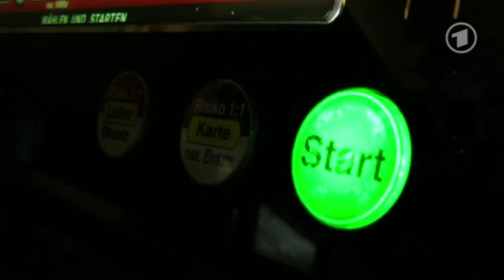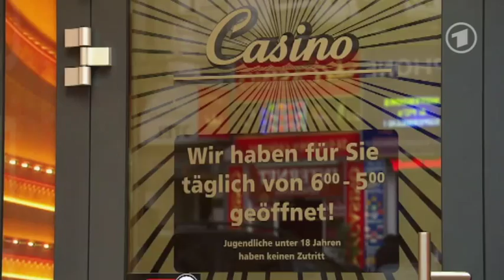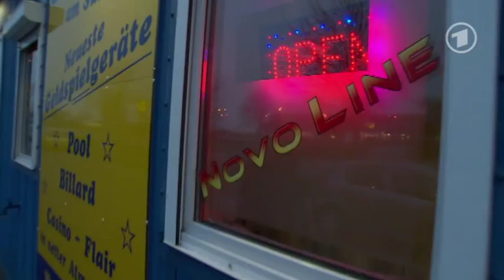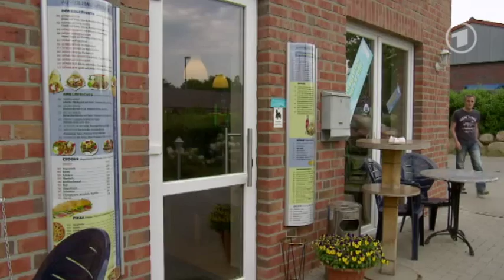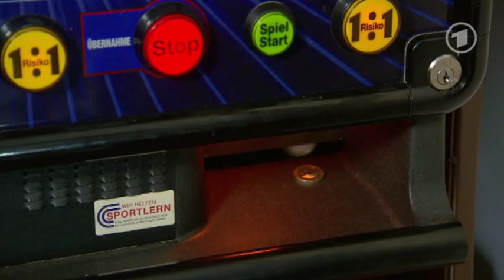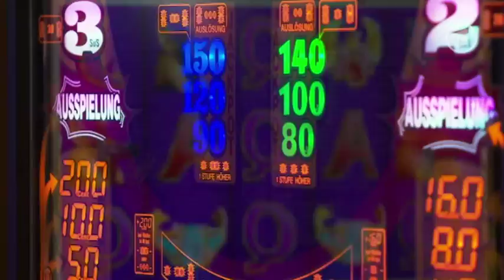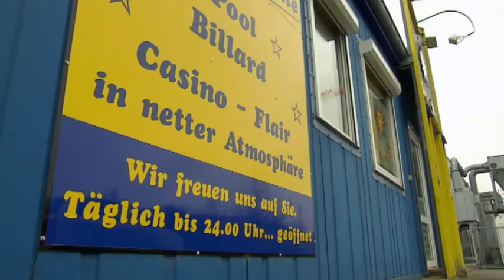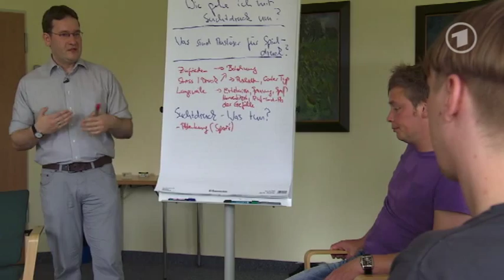Mein Mann, der Spieler